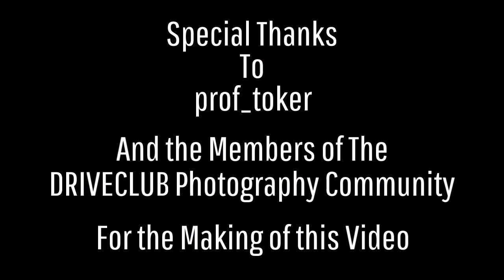The DRIVECLUB Photography Community Special 10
With alot of new members joining everyday the choices are getting tougher as every pic in the Community is fantastic,, These are just a few of them but to see them all then head over to The DRIVECLUB Photography Community and see them first hand enjoy                     -MUSIC-Muse-Knights of Sidonia-